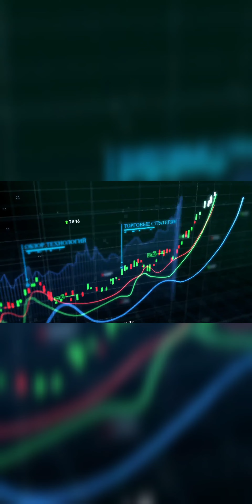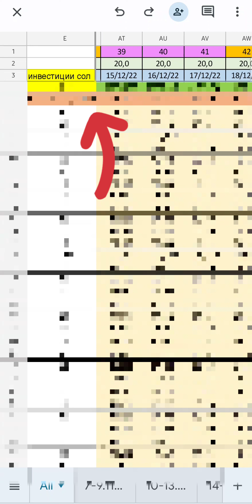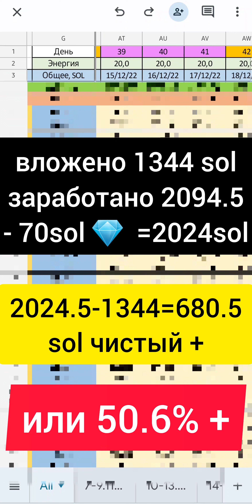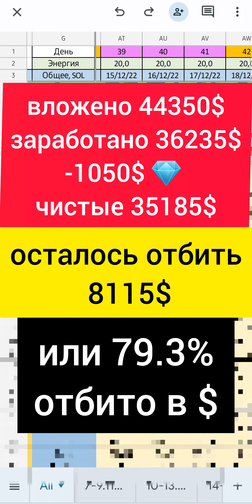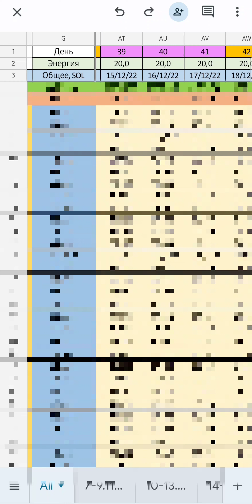🌈 ЧТО ЗАРАБОТАЛ ЗА 45 ДНЕЙ???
► Дисклеймер
ВИДЕО ПРЕДОСТАВЛЕНО ИСКЛЮЧИТЕЛЬНО В ОЗНАКОМИТЕЛЬНЫХ ЦЕЛЯХ, НЕ ПОВТОРЯЙТЕ И НЕ ПРИМЕНЯЙТЕ В РЕАЛЬНОЙ ЖИЗНИ!